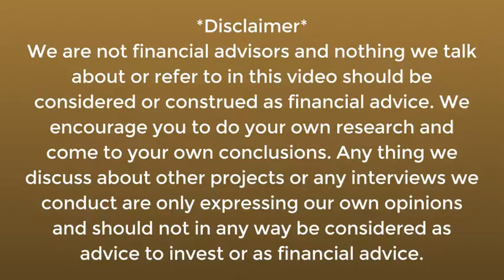How to Get Free Coins Part 3 - Proof of Stake, Masternodes and the Ultimate Challenge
Hot Interview: "Roger Ver talks adoption and future of Bitcoin Cash"
Are Masternodes and Proof of Stake the next wave of Mining?

ETH: 0xa69160c7dC2F66b0b309AC3D27565fE69C06904E

Hosted by Steve Good and Yuri Cataldo, The Coin Chat is your trusted source for all things cryptocurrency and finance. Each week we dissect an important issue and cut through the noise and misinformation out there in the world of the blockchain, cryptocurrency, Bitcoin, Ethereum, and ICO's to capture the facts that truly matter to you that will give you an edge in this fast-moving emerging market. The Who, What, Where, When and, How of what you need to know in crypto to get ahead so you don't get left behind.